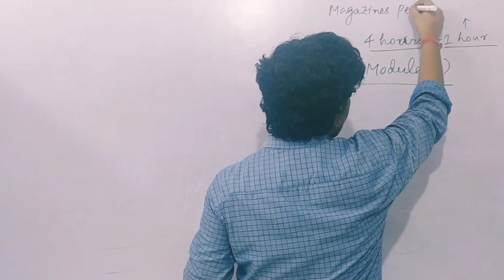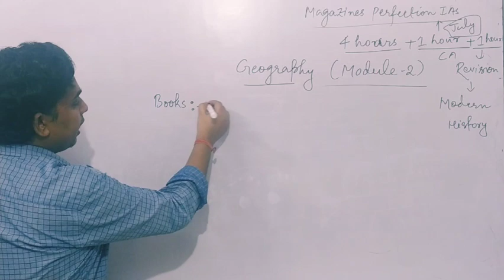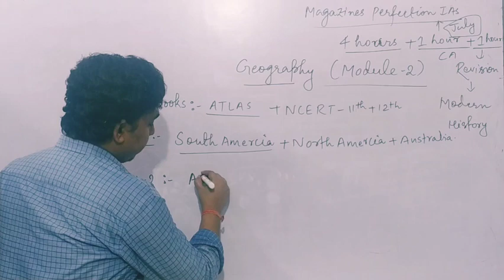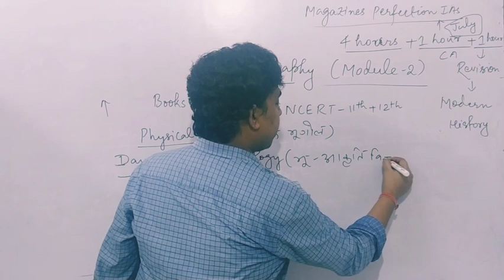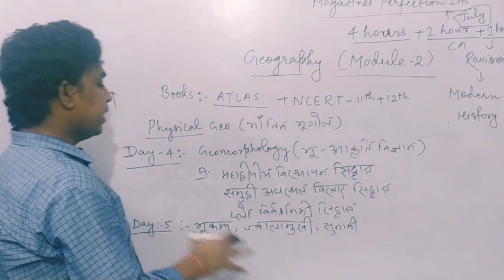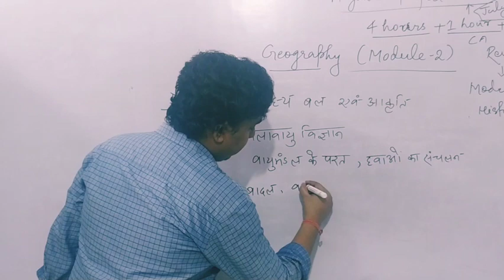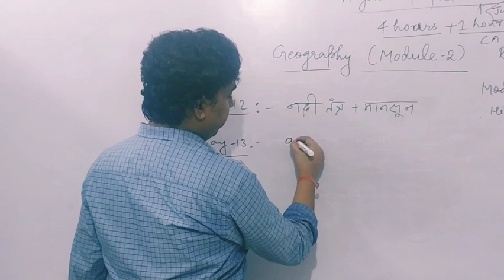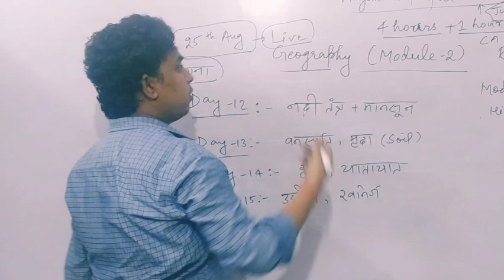66th BPSC पूरी रणनीति|STRATEGY MODULE -2|BPSC PT EXAM PREPARATION||GEOGRAPHY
66th BPSC पूरी रणनीति|Module 2||BPSC PT Exam Preparation||BPSC 66TH PREPARATION
1.Map, Geography
2.BPSC KI TAIYARI KAISE KAREIN
3.BPSC की तैयारी कैसे करें
4.Strategy for BPSC 66th
5.BPSC 66TH SYLLABUS
6.BPSC 66TH
7.BPSC 66 Preparation

BIHAR PCS STATE PUBLIC SERVICE COMMISSION BPSC PT KI TAIYARI KAISE KARE ?  PT PRELIMS  66th MODEL PRACTICE TEST IN ENGLISH AND HINDI  ( with full solution discussion analysis review and solution answer key )

Hi everyone,
   This video is dedicated to all BPSC aspirants.In this video you will get how to prepare for BPSC 66.This video will help you in BPSC preparation strategy.BPSC preparation strategy for beginners is very important.